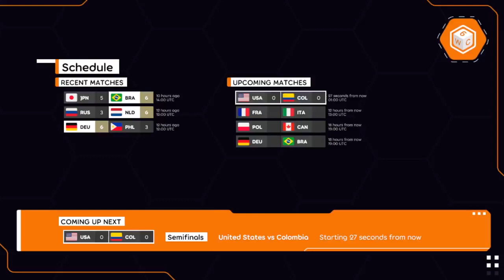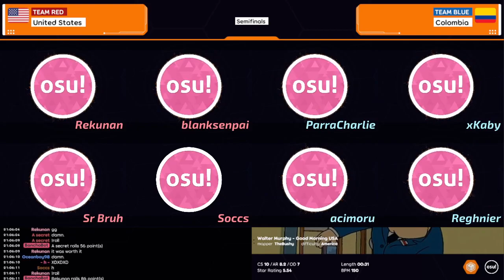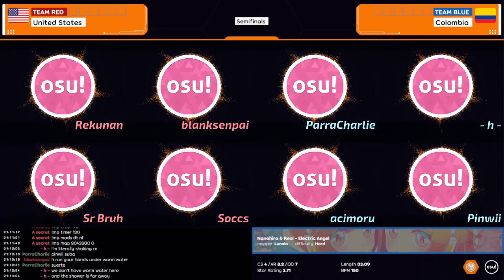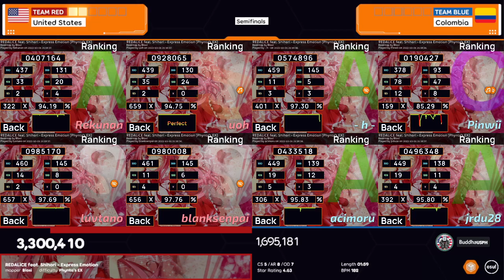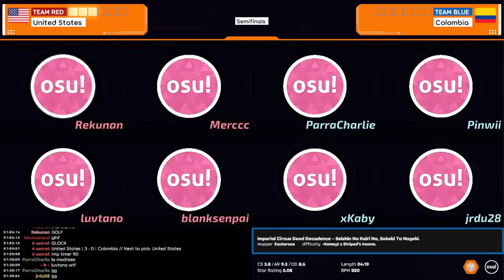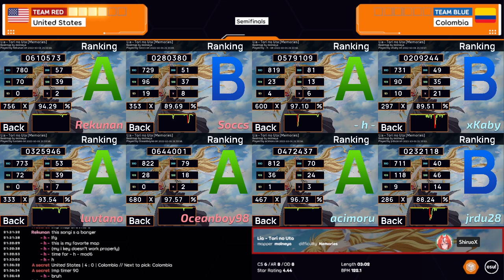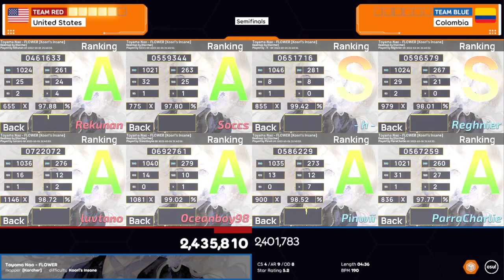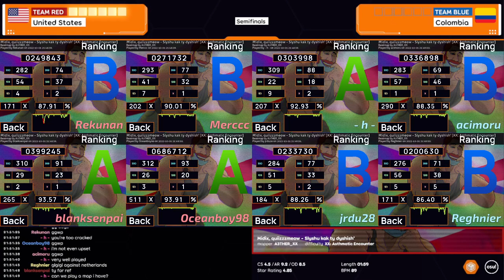USA vs Colombia | 6WC2 Bracket: Semifinals